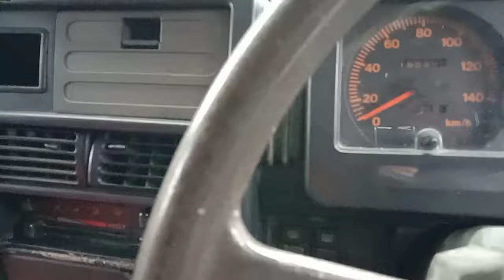banjir di donggongon 17/01/2021